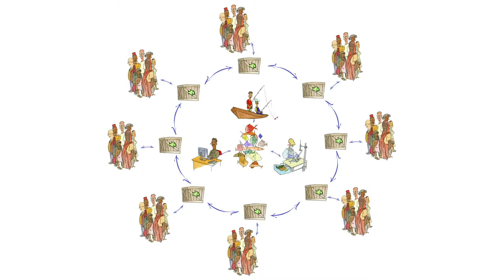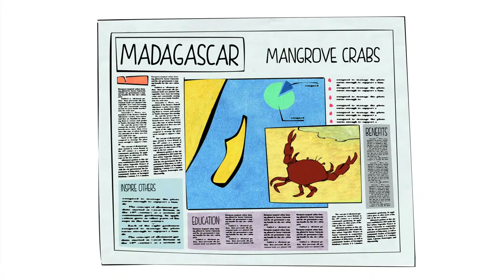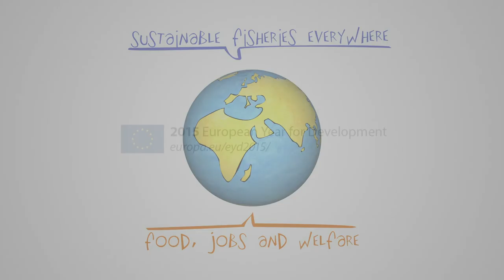Sustainable fisheries for sustainable development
2015 European Year of Development
Short animated video about the importance of fisheries for food security, health and growth in developing countries, highlighting the commitment of the EU with 3rd countries to help promote sustainable management of seafood resources and inclusive opportunities for trade and growth.